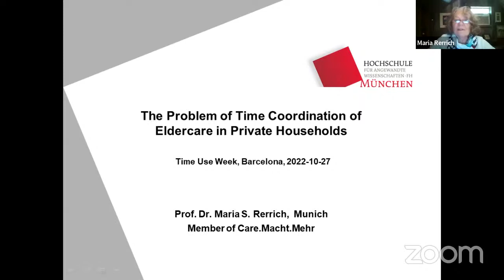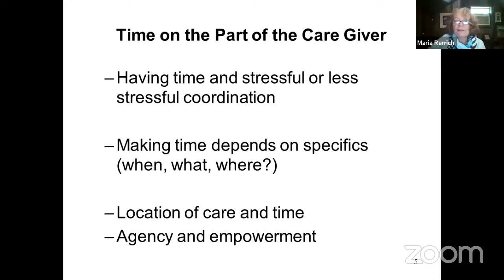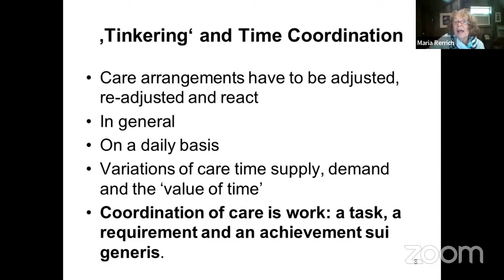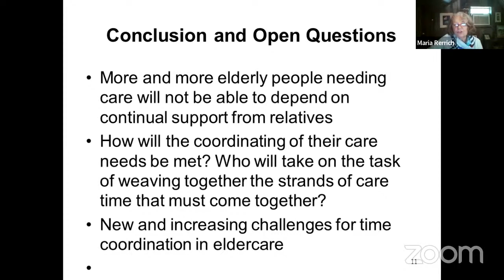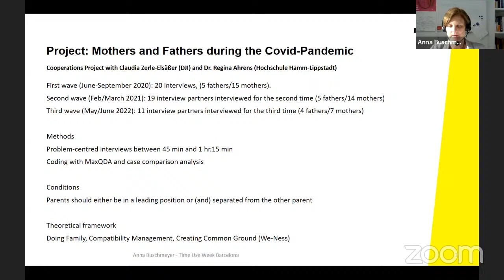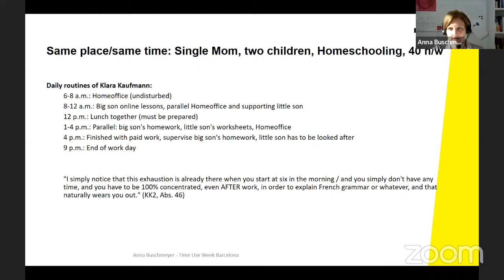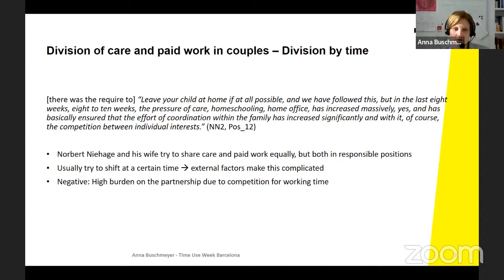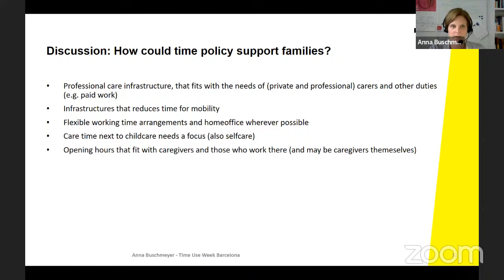Coordinating Time and Care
The issues of equality and time poverty arise whenever the question is posed: whose needs and options are addressed and who has the power and resources to allocate their time interests? This includes not only dimensions of gender but aspects of intersectionality as well.